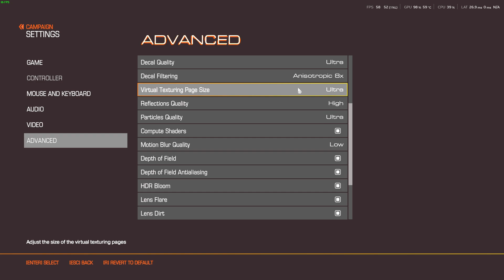Graphics Are Gameplay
The Evolution of Doom and How Hardware affects Perception